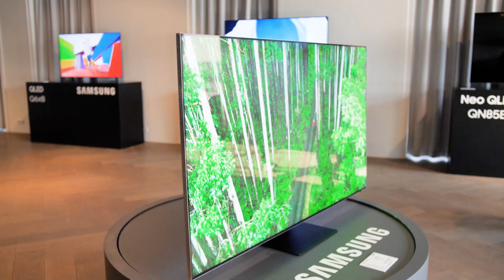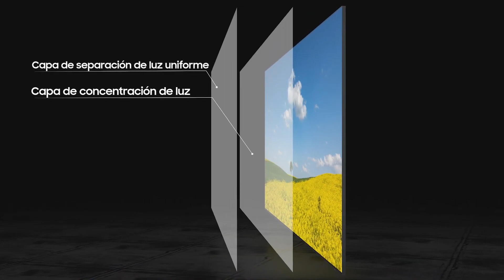Nueva gama TV Samsung 2022 Ep.4 - Series Neo QLED 8K QN700B, QN800B y QN900B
► Precios nueva gama Samsung Neo QLED 8K 2022
➥ Ver precios QN700B en Amazon España

En esta cuarta entrega, te hablamos sobre los nuevos televisores Samsung Neo QLED 8K para 2022. Los modelos que forman parte de la nueva gama 8K de Samsung, son los QN700B, QN800B y QN900B.

Aquí te explicamos sus características y que diferencias existen entre ellos.

Referencias QN700B
- QE55QN700B
- QE65QN700B
- QE75QN700B

Referencias QN800B
- QE65QN800B
- QE75QN800B
- QE85QN800B

Referencias QN900B
- QE65QN900B
- QE75QN900B
- QE85QN900B

Si quieres conocer más detalles de la nueva gama de televisores Samsung para 2022, visita nuestra web